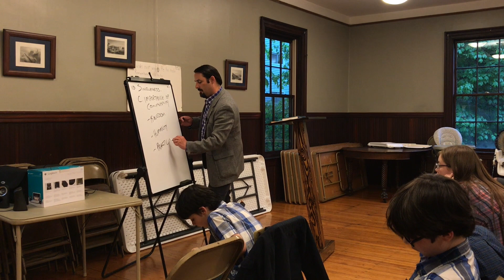Relationships: The Myth of Singleness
God found Adam alone and delcared it not to be good. No matter a person's married status, God intends for us to never be alone but be in community. What does community look like?